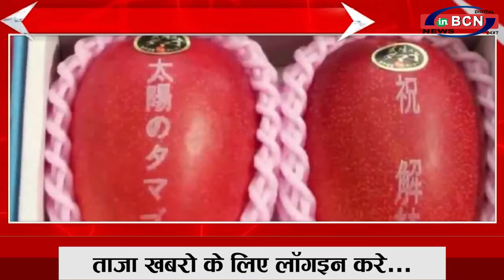Knowledge Mantra 19 JUNE 2021